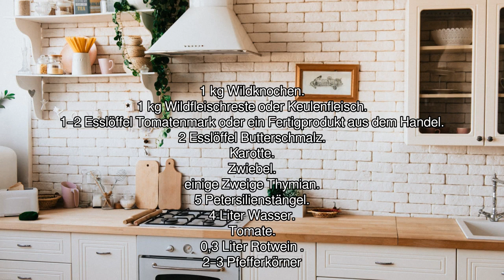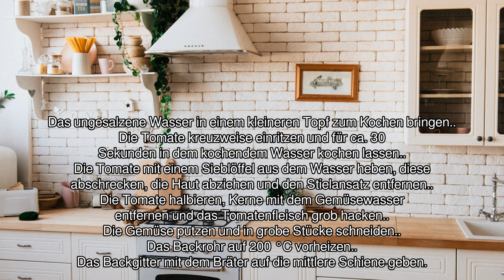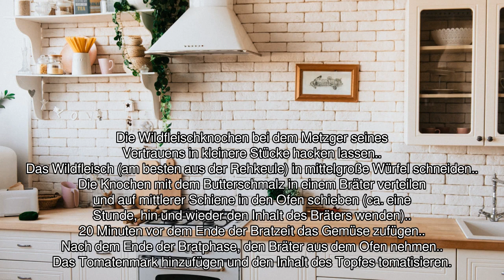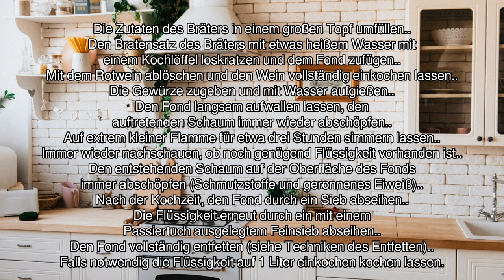[Audio-Rezept] Wildfond - Einfaches Rezept zum Nachkochen